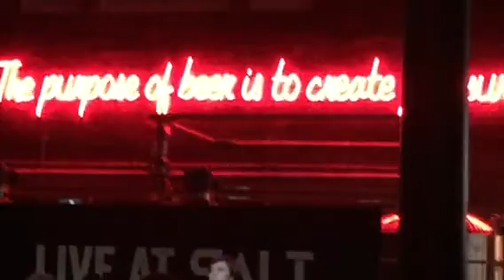Bill Ryder Jones Live Salt Brewery